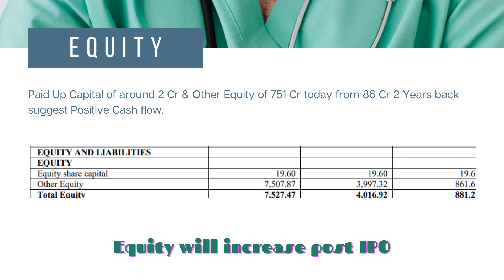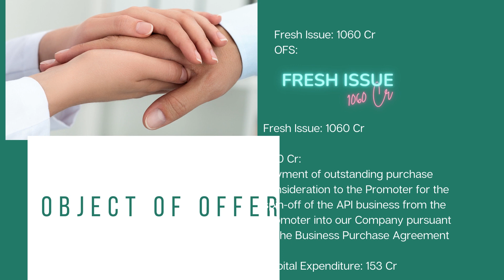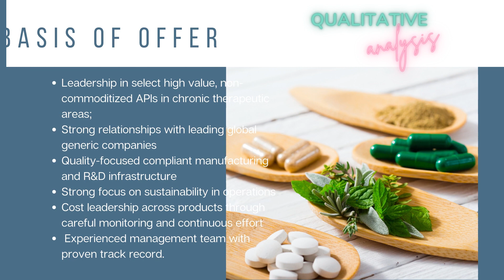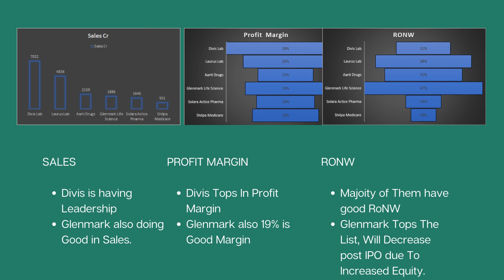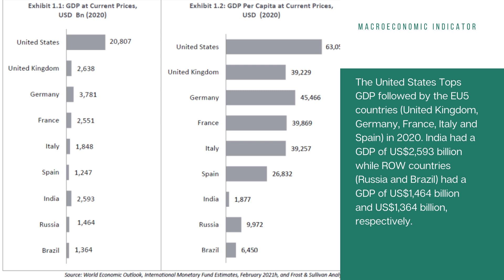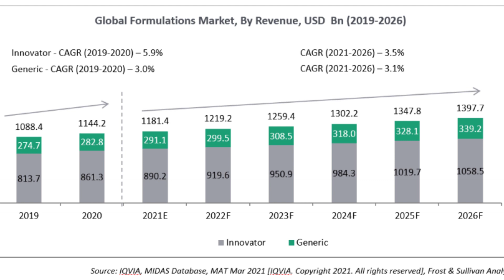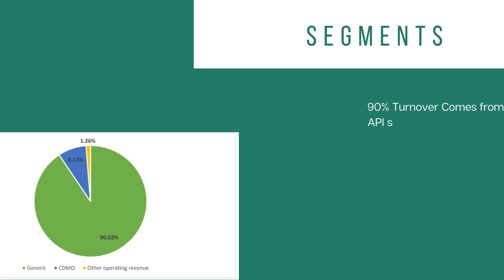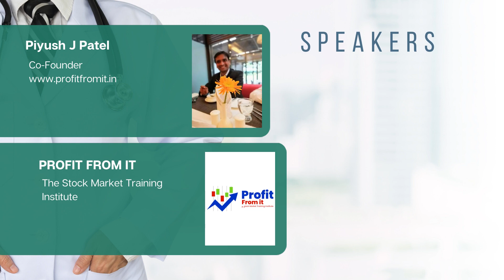GLENMARK LIFE SCIENCES: IPO: Who Am I?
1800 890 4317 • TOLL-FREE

Like | comments | share J

Video Content:-
00:00 Intro
00:10 Offer
00:33 Assets/Equity/Liabilities
01:25 Income Statement
02:46 Share Holding Pattern
03:14 Object Of The Offer
04:10 Basis Of Offer
06:52 Sales
07:58 Is This Industry Growing?
09:27 Regulatory And Pricing Overview
11:58 Who Am I? Glenmark Life Sciences Limited INTRO
 13:50 Conclusion
14:23 Thank You And Subscribe Our Channel